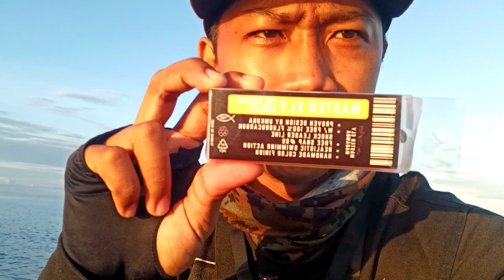SABANG ANGLER LURE - ELY MINNOW / FIELD TEST !!!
Panibagong upload nanaman tayo mga Guys!!! field test lang muna bagong lure while chill Fishing lang